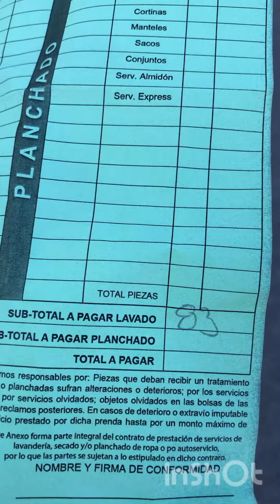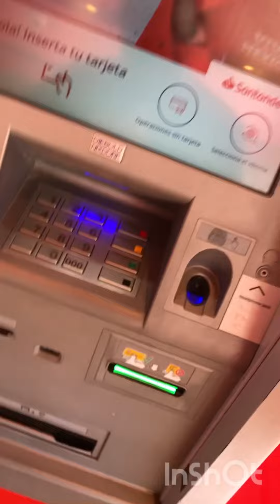LOST MY CARD ( merida mexico cashapp travel )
I found it..it was in my couch😅😅😅